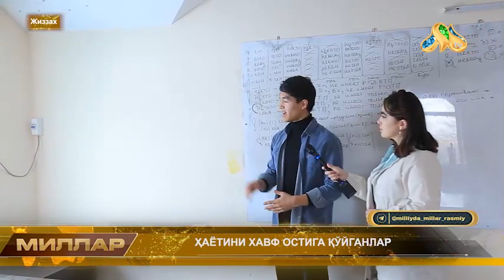❗️ҲАЁТИНИ ХАВФ ОСТИГА ҚЎЙГАНЛАР